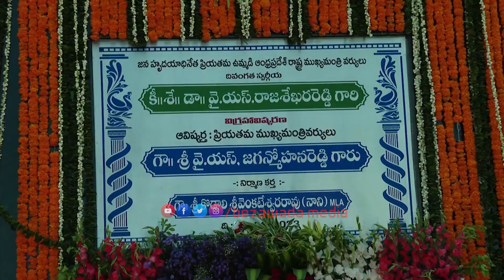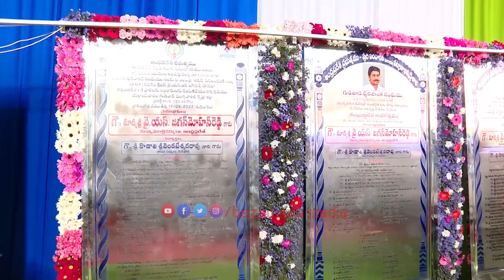Huge Crowd Attends CM Jagan Public Meeting Gudivada | Kodali Nani | Bezawadamedia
Huge Crowd Attends CM Jagan Public Meeting Gudivada | Bezawadamedia

cm jagan
roja
vidadala rajini
kodali nani
perni nani
byreddy siddharth reddy
nara lokesh
lokesh yuva galam
chandrababu
pawan kalyan
janasena party
2024 elections
2024 who is next cm in ap
who is ap next cm
2024 cm
elections 2024